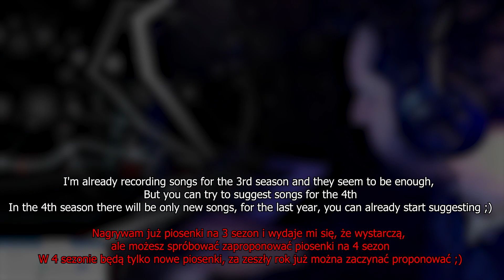Reaction SENTINO Uff. Listening Polish RAP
Reaction SHOW S2 E6
Together listening Polish Music

Original:
SENTINO Uff